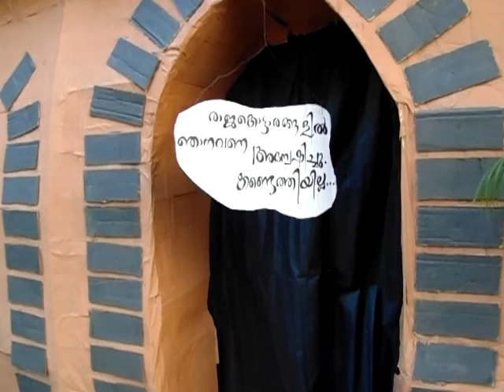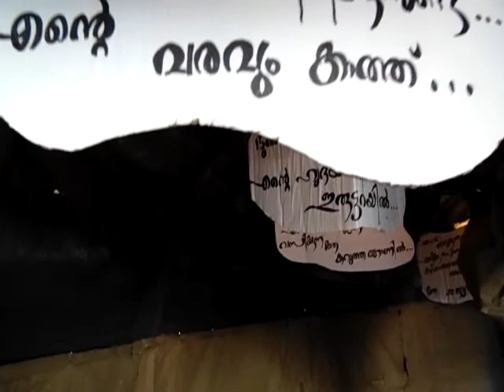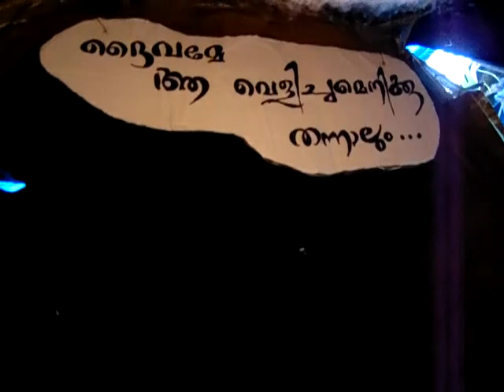Crib 2017@ Capuchin Vidyabhavan, Thellakom, Kottayam.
A journey to find Him who is within me.